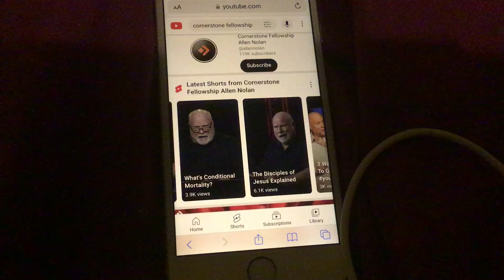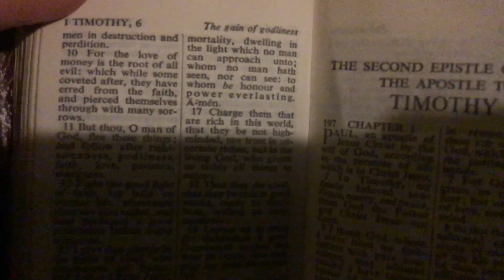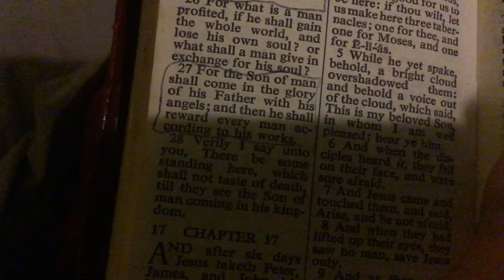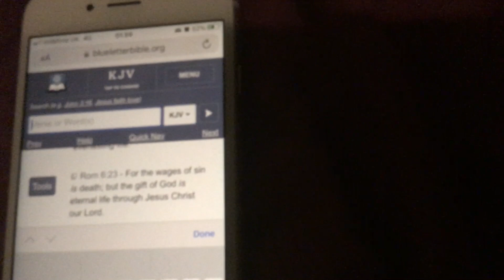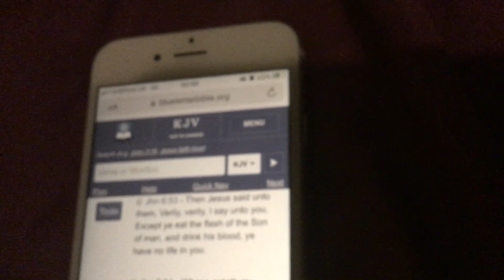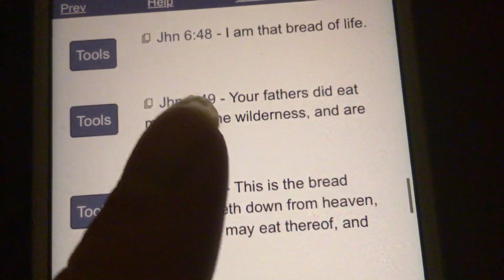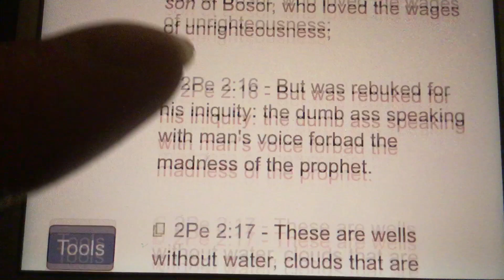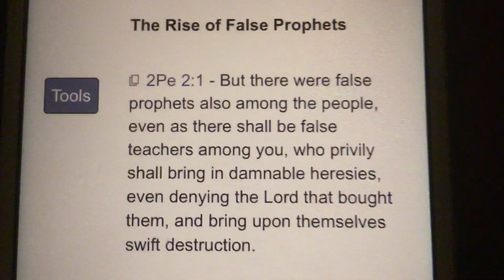Does the Bible say we have an immortal soul?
Many Christians today believe that humans have an immortal soul. But is this what the bible really teaches?

As I studied the bible, I could not find a single verse saying humans possessed an immortal soul, and found many, scriptures that said the opposite: that man is mortal, and that he can only achieve  immortality as a gift from a God (see Romans 6:23 and Romans 2:7).

In this video I rebuke Allan Nolan’s @cornerstone fellowship claim that the soul is immortal.